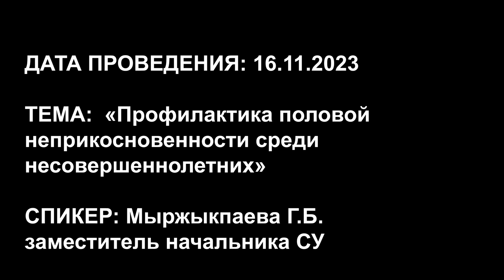16 11 23 «Профилактика половой неприкосновенности среди несовершеннолетних»